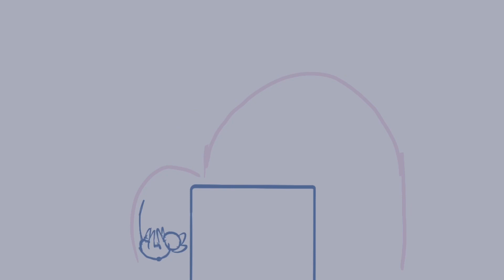Windrag || 2022 animation reel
It’s been a year huh?